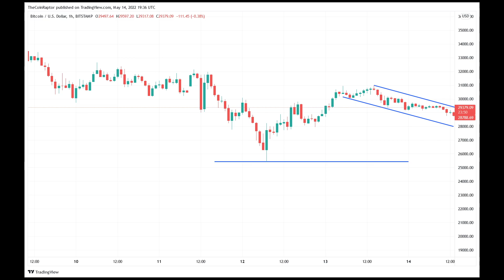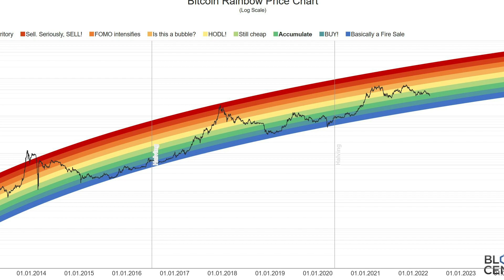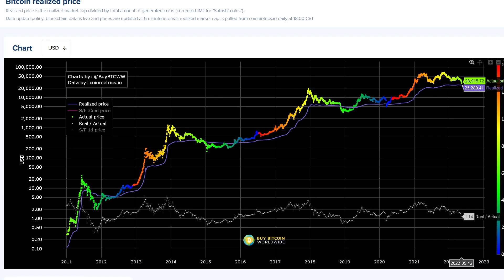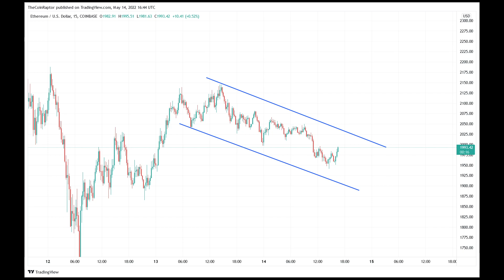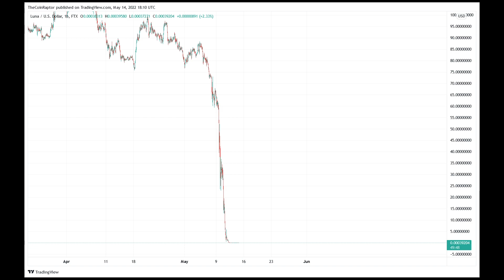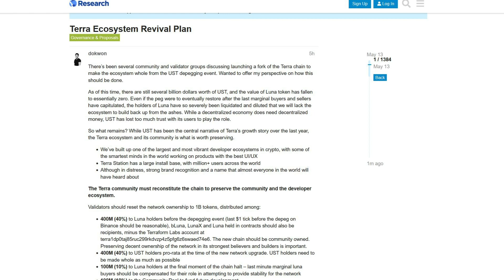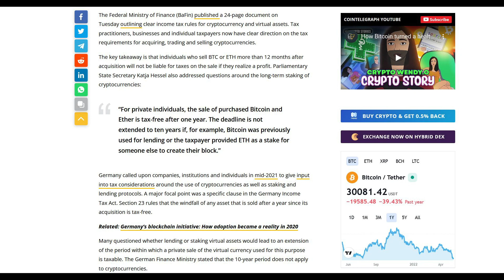BTC, ETH Crypto Crash Terra-Luna Disaster Recap 5-14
My weekly Crypto recap, where we talk about Crypto news, chart TA and more!